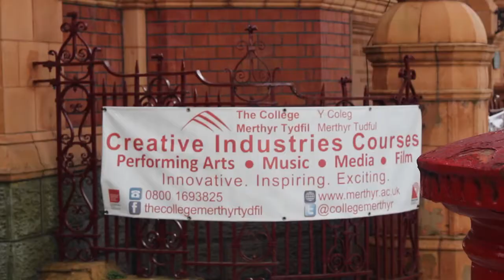The Red House media project 4